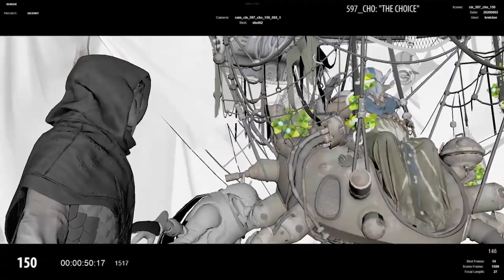Season of the Hunt MAJOR Spoilers! (Uldren's Fate)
Destiny 2 Season of the Hunt (S12) unreleased footage of The Crow (previously known as Uldren Sov), our Guardian and the Spider. Season End Cutscene.